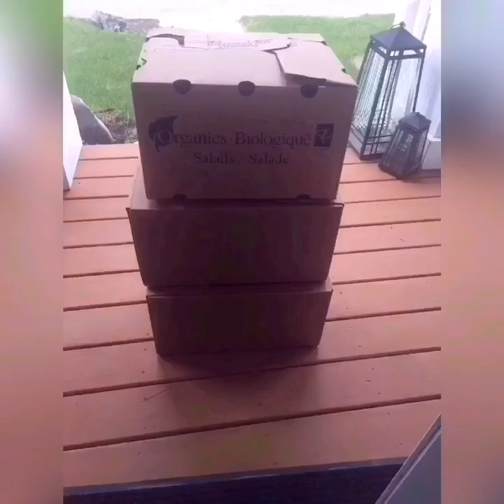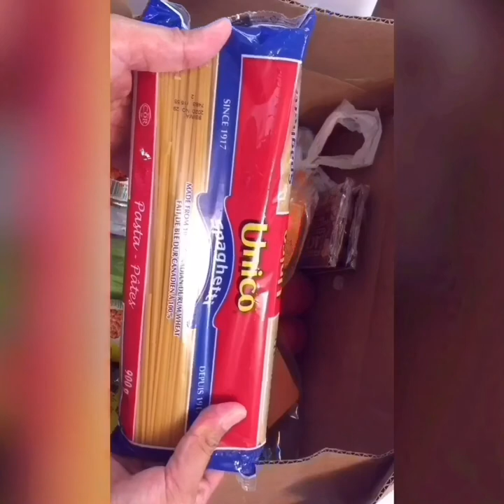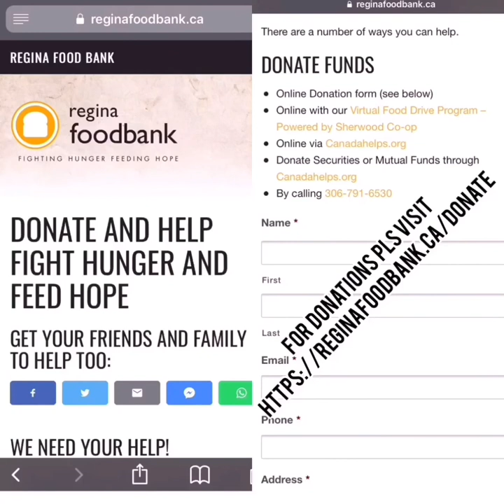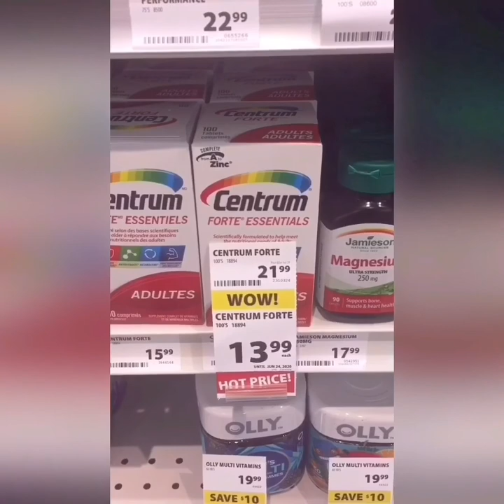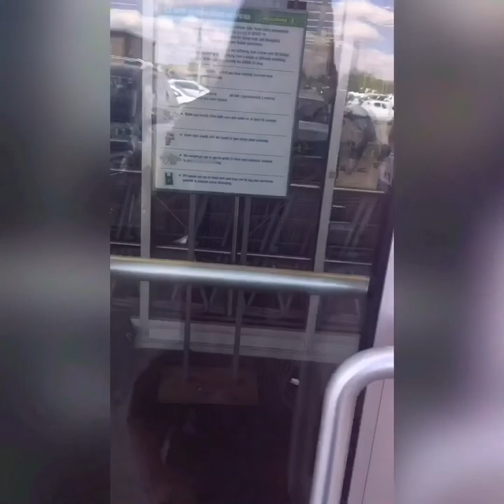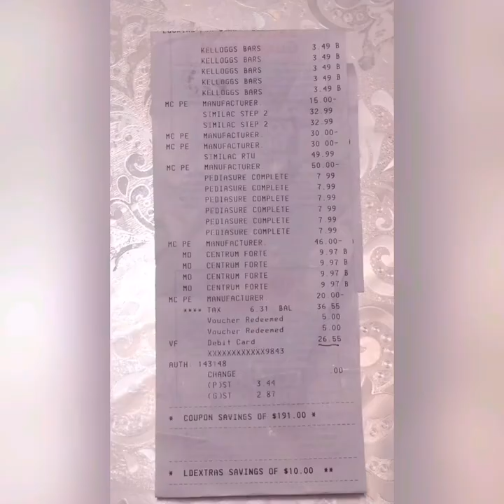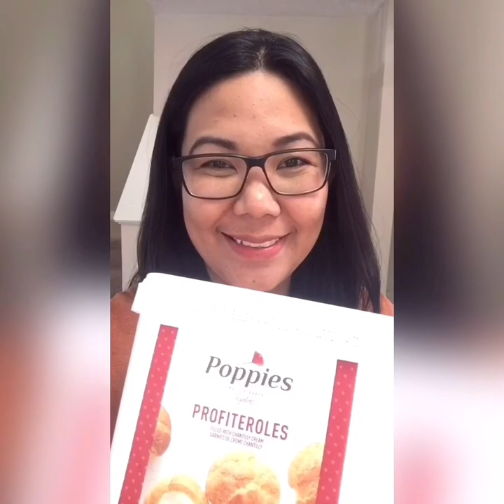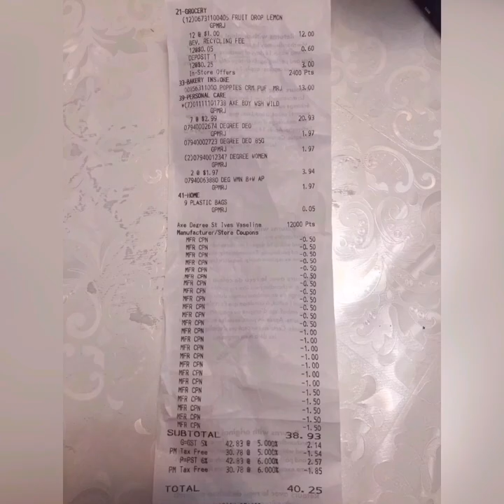Relief goods, Grocery Haul Free! Free! Free!